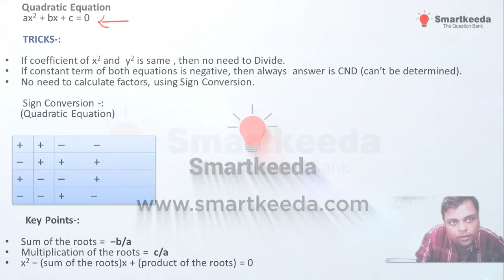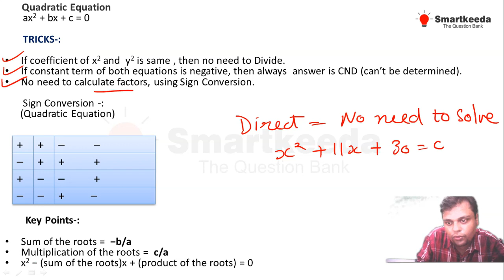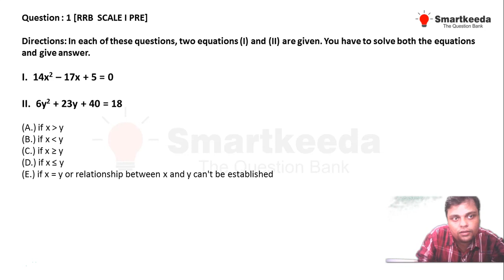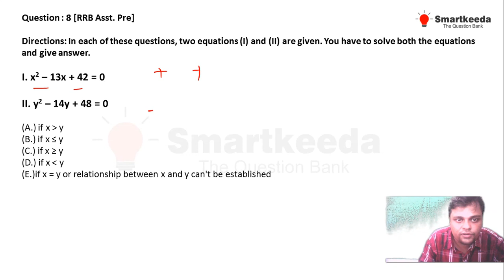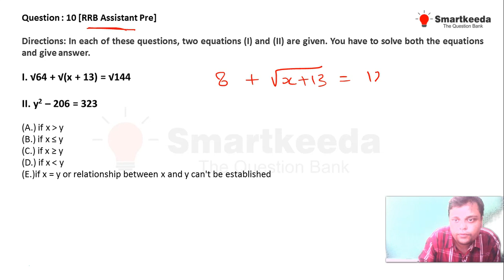Quadratic Equations Tricks for RRB Scale 1 Pre by Prateek Sir | Doubt Clearing Session at Testzone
Hi Folks!

Here we are live with an amazing Quadratic Equations doubt clearing session with Prateek Sir. In this session, Prateek Sir has discussed never seen before kind of Quadratic Equations solving tricks using Questions taken from Testzone RRB Scale 1 Pre, SBI Clerk Pre Mock Tests.

Kindly watch the complete video and get benefited.

Regards
Team Smartkeeda